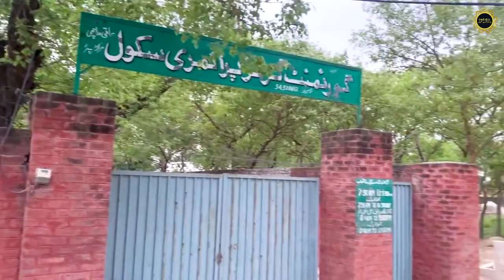Mera Pind Epi 42 || Aqi Machi Teh: Pasrur Dist Sialkot || DukhBhanjan Singh Native Village